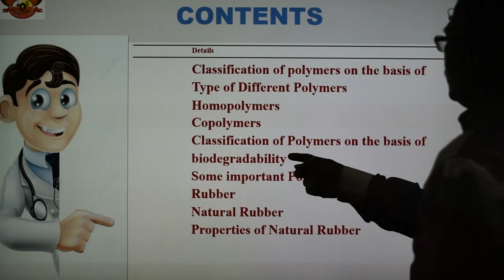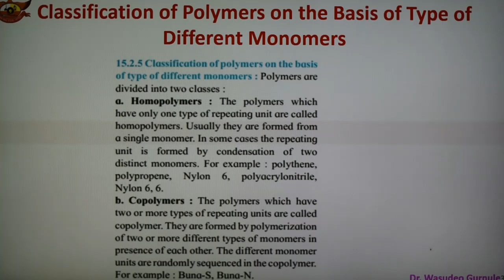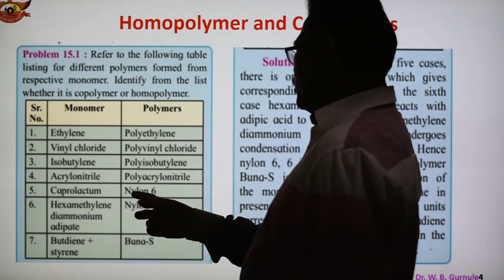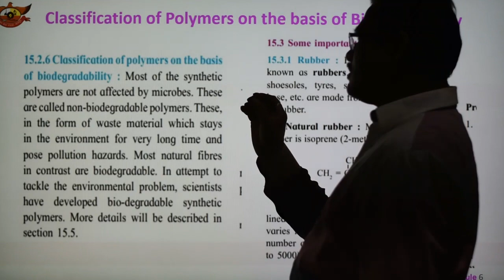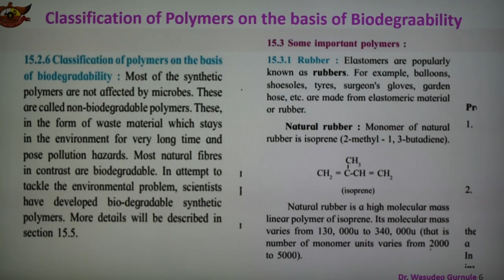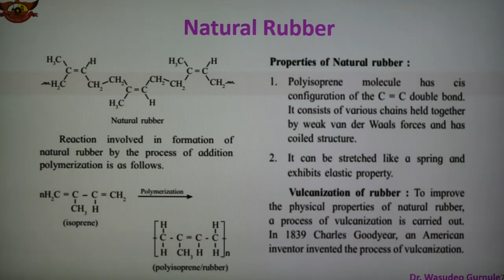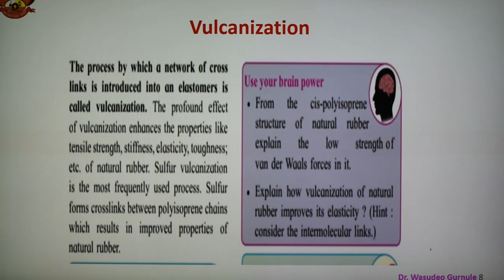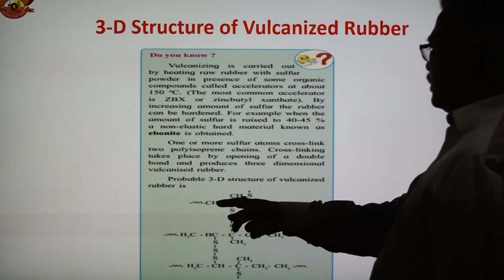Organic Chemistry Lecture 128 Part-3 ( Chapter-15 Introduction of Polymer Chemistry)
Classification of Polymers o the Basis of Types of Different Monomers, Homopolymer, Copolymer, Classification of Polymer on the basis of Biodegradibiiity, Chemistry of Important polymers, Rubber, Natural Rubber, Properties of Natural Rubber, Vulcanization of Rubber.